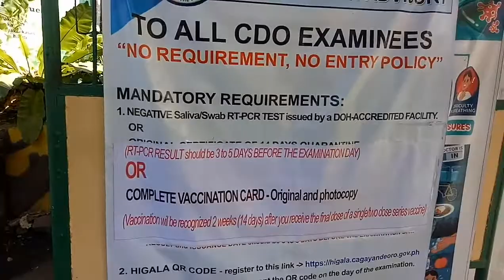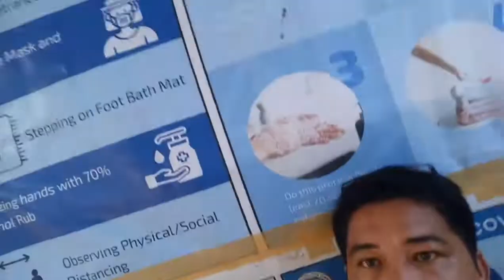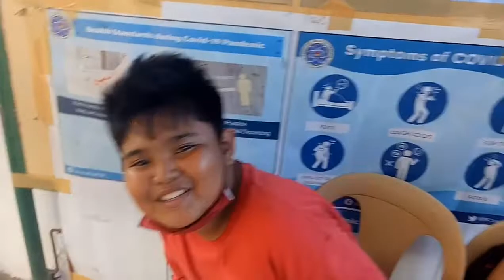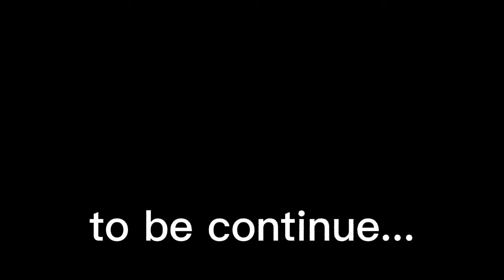buhay watchman vlog/ fried egg ang aming agahan/